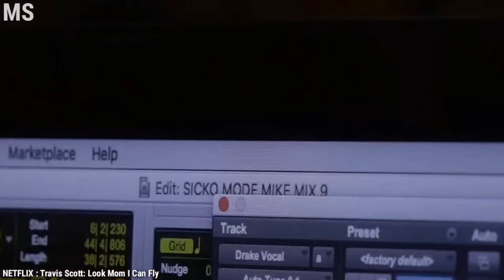Travis Scott In Studio Making Album ASTROWORLD